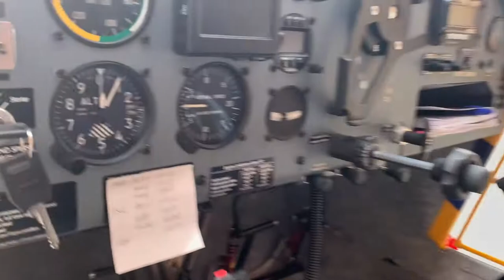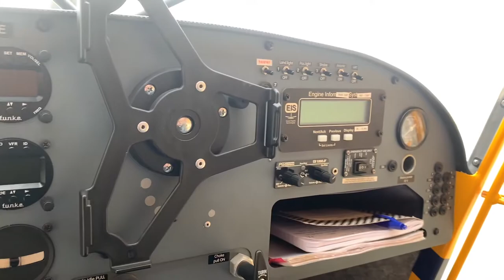More Touch and Go's in my Aerotrek A220 Taildragger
Preflight, start up, taxi, run up, takeoff, and a bunch of touch and go's in my Tweety Bird Aerotrek A220.  After the last one, we taxi to the hangar and shut down.  This was all filmed at KCMA (Camarillo, CA) airport.